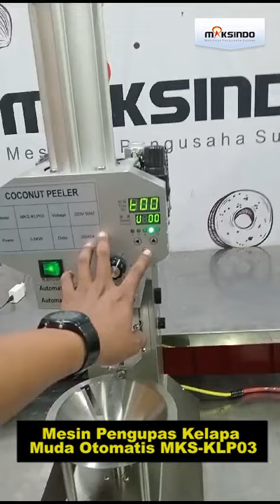Mesin Pengupas Kelapa Muda Otomatis MKS-KLP03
JABOTABEK - BANDUNG

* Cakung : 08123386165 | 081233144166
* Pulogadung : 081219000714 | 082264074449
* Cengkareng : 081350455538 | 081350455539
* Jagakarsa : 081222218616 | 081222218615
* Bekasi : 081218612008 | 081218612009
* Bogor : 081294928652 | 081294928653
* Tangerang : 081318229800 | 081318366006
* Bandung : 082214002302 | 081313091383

JAWA TENGAH
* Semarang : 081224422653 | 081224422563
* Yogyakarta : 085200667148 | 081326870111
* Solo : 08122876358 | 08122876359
JAWA TIMUR
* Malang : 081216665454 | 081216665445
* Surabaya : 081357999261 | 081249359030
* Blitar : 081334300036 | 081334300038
BALI

SUMATERA
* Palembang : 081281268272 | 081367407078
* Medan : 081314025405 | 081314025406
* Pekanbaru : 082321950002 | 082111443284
SULAWESI SELATAN
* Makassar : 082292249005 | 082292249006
KALIMANTAN SELATAN